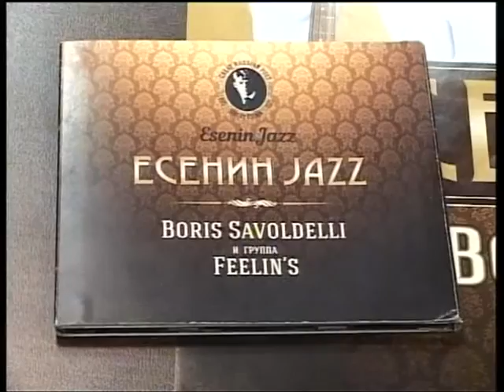Подробности 05.10.15 Геннадий Филин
Руководитель и продюсер группы Feelin"s